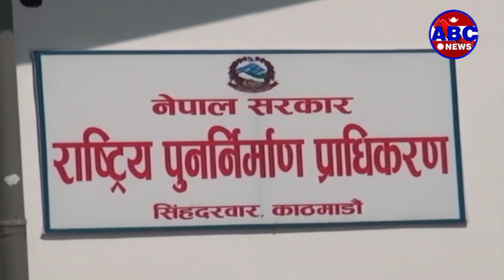Operation Big News काठमाडौं उपत्यकासहित देशैभरमा दोस्रो लहरको कोरोना महामारीले भयावह अवस्था सिर्जना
काठमाडौं उपत्यकासहित देशैभरमा दोस्रो लहरको कोरोना महामारीले भयावह अवस्था सिर्जना गरेसँगै संक्रमणको साङ्लो तोड्न विभिन्न जिल्लाहरुमा वैशाख मसान्तसम्मको लागि निषेधाज्ञा जारी गरिएको छ । तर यो अवस्थामा पनि स्वास्थ्य सुरक्षा मापदण्ड अपनाउदै भौतिक पूर्वाधार तथा विकास निर्माणको काम अगाडि बढाउन सकिने सरोकारवालाहरुले बताउदै आएका छन् । त्यसो त, गत वर्षको बन्दाबन्दीमा पनि पूर्वाधार निर्माण एवम् पुननिर्माणको कामले निरन्तरता पाएको थियो ।

दोस्रो लहरको कोरोना महामारी आक्रान्त बन्दै गएस“गै सरकारले काठमाडौं उपत्यकासहित देशका ४५ जिल्लाहरुमा निषेधाज्ञा लागू गरेको छ । यो निषेधाज्ञामा पनि कृषि उपजका गतिविधि भने निरन्तर जारी नै छन् । कोरोना महामारीमा राजधानी लगायतका मुख्य शहरी क्षेत्रहरु सुनसान र पट्यार लाग्दा जस्तोे देखिएपनि ग्रामीण कृषि जनजीवन भने सुचारु नै छ । त्यसो त, कोरोना महामारीमा कृषि उद्योग नै दिर्घकालीन देशको अर्थतन्त्रको आधार क्षेत्रको रुपमा अघि बढाउन सकिने सरोकारवालाहरुले सुझाव दिदै आएका छन् ।